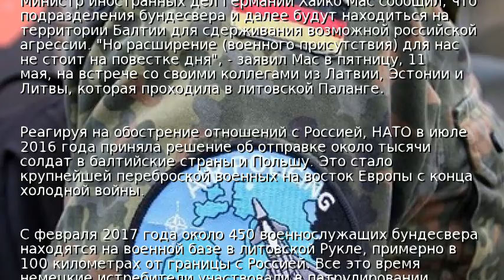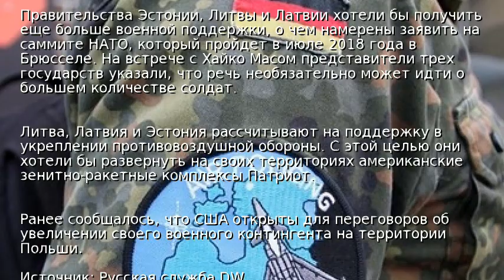Германия не будет отзывать своих военных из Балтии